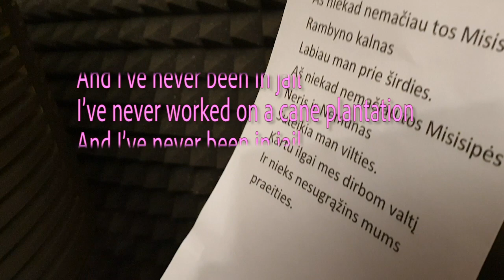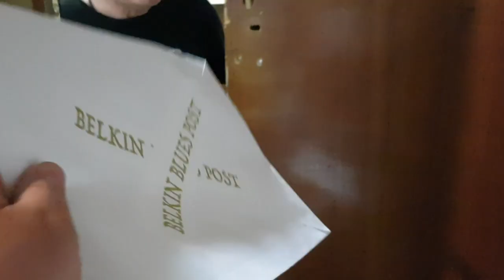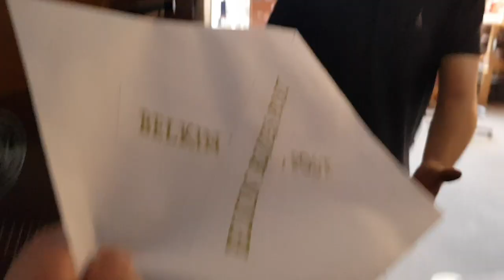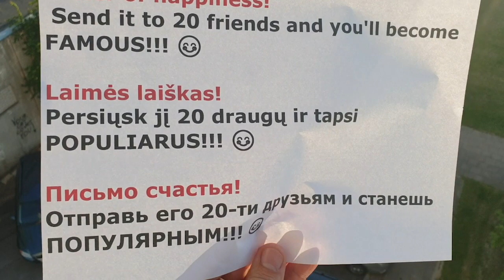Lithuanian Mississippi Belkin Blues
ALEKSANDR BELKIN - Aš niekad nemačiau tos Misisipės
Lithuanian MISSISSIPPI BELKIN QUARANTINE BLUES

Aleksandr Belkin — voc, guitar, drums,
Ilja Rapoport — keys, audio recording & mixing
Gintaras Šulinskas — guitar
Sergejus Sopelevas-Vysocki — bass
Soloists:
 • 01:39 Aleksandr Belkin (Vilnius, Lithuania) “The Road Band”
 • 02:28 Virgilijus Jutas (Vilnius, Lithuania) “Blues Makers”
 • 03:18 Bogdan Topolski (Suwalki, Poland)
 • 04:06 Janis Bukovskis (Riga, Latvia) “Latvian Blues Band”
 • 04:57 Matt Tedder (Fort Worth, Texas, USA) “Polydogs”
 • 05:44 Hector Castillo “Mr Castle” (Dublin, Ireland)
 • 06:34 Robertas Semeniukas (Vilnius, Lithuania) “Žalvarinis”
 • 07:24 Alex Ten (Vilnius, Lithuania)
 • 08:12 Olegas Sochinas (Vilnius, Lithuania) “The Road Band”
 • 09:02 Vladimir Demyanov (Yekaterinburg, Russia) “Blues Doctors“
 • 09:52 Artur Sabilo (Vilnius, Lithuania)
 • 10:39 Denis Shevchenko (Moscow, Russia)
 • 11:28 Gintaras Šulinskas (Vilnius, Lithuania)
 • 12:18 Vadim Stankevičius (Vilnius, Lithuania)
 • 13:07 Andrius Abromavičius (Alytus, Lithuania) “Andy Abro Band”
 • 13:57 Sergei Smirnoff (Minsk, Belarus) "Cross B. Band"
 • 14:46 Artur Zaikovski (Vilnius, Lithuania)
 • 15:34 Vadim Haliullin (Minsk, Belarus) "The Road Dogs"
 • 16:23 Sergey Blazhenkov (Moscow, Russia)
 • 17:12 Andžej Zujevič (Vilnius, Lithuania)
 • 18:02 Ilja Rapoport (Vilnius, Lithuania)